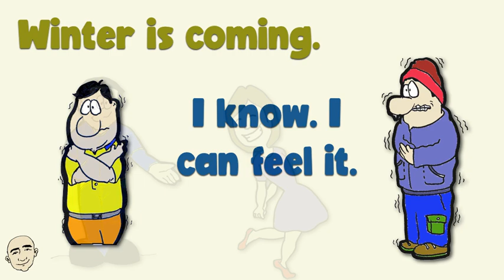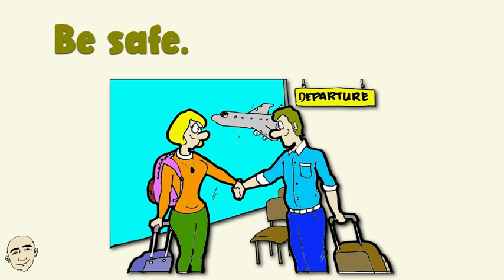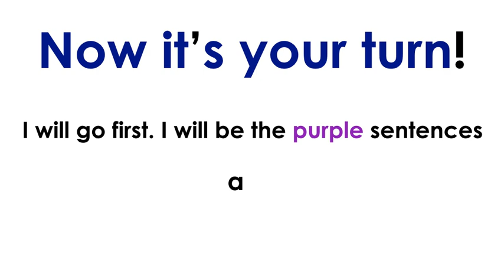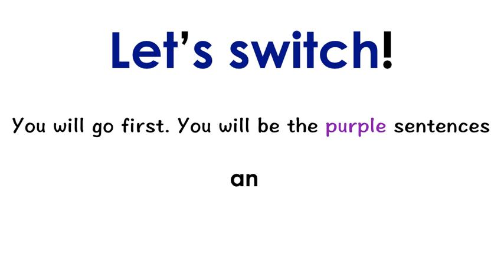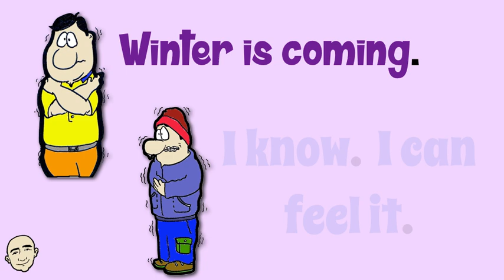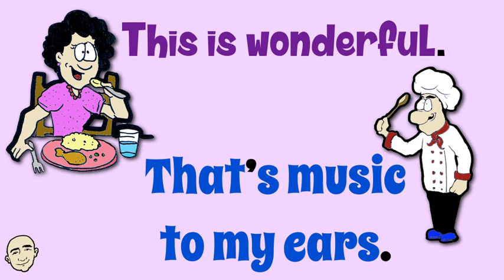10 Very Short Conversations - series #2 | Mark Kulek ESL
Learn English with Mark Kulek ESL: Learn 10 Very Short Conversations about Daily Topics. This is video #2 in the series. This video will build your speaking and fluency skills. This is an interactive listening and speaking video. Each conversation is illustrated for better understanding. Have fun learning these short conversations and speak English now.

⏱TimeStamps⏱
0:00 Intro
0:29 Ten Very Short Conversation #2
2:56 Role Play (practice with Mark)